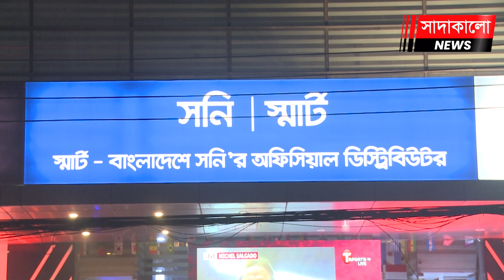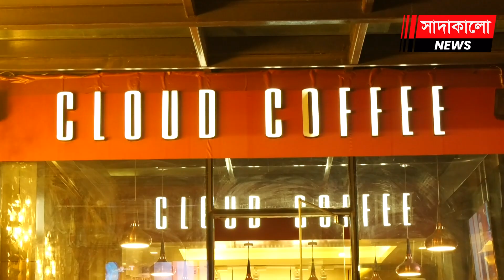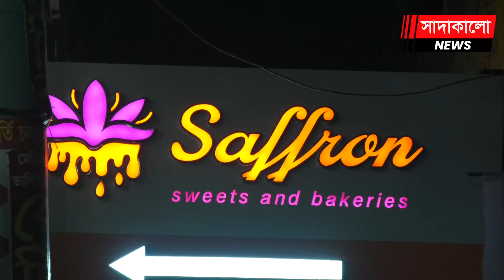সনি-স্মার্টের বর্ণাঢ্য আয়োজনে কাতারের আমেজে বিশ্বকাপ ফুটবলের সেমিফাইনাল উপভোগ করলেন মিরপুরবাসী !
মঙ্গলবার দিন পেরিয়ে মধ্য রাত। ঘড়িতে সময় তখন ১২টা ৩০ মিনিট। বাংলাদেশের রাজধানী ঢাকার মিরপুরের তালতলায় সনি-স্মার্টের শো-রুমের সামনে জড়ো হয়েছেন কয়েকশো মানুষ। উপলক্ষ্য বিশ্বকাপ ফুটবল ২০২২ আসরের হট ফেবারিট আর্জেন্টিনা বনাম ইউরোপ ফুটবলের বিস্ময় ক্রোয়েশিয়ার মধ্যকার সেমিফাইনাল খেলা উপভোগ করা।